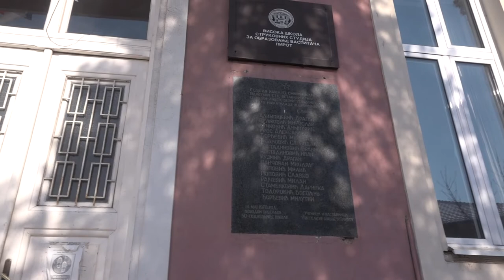U SISTEMU TOPLANE I ODSEK AKADEMIJE TEHNIČKO-VASPITAČKIH STUDIJA